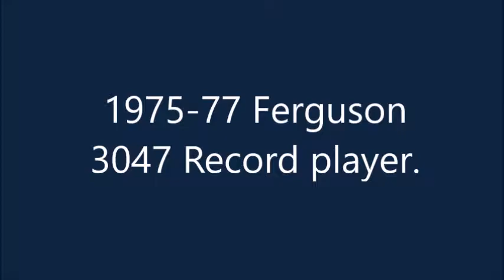1975-77 Ferguson 3047 Record Player.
Old tech is still alive even today.